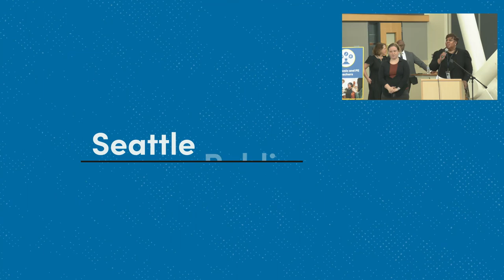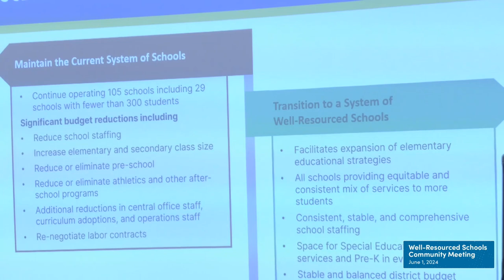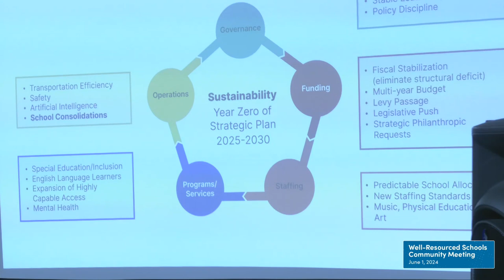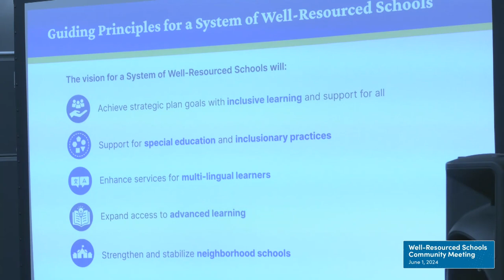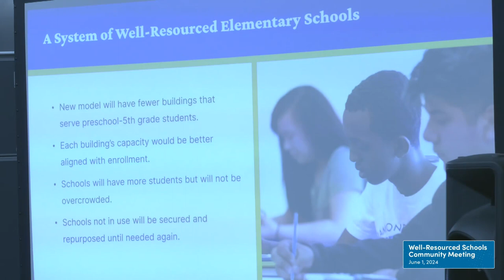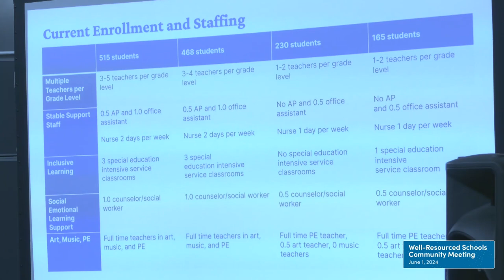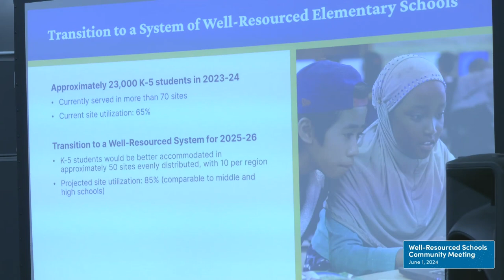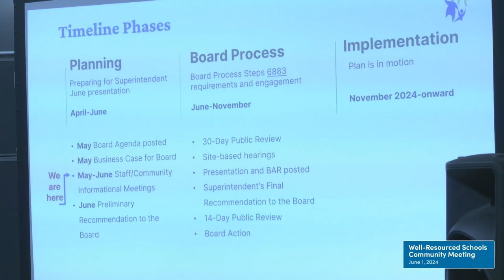SPS Well Resourced Schools Community Meeting June 1, 2024